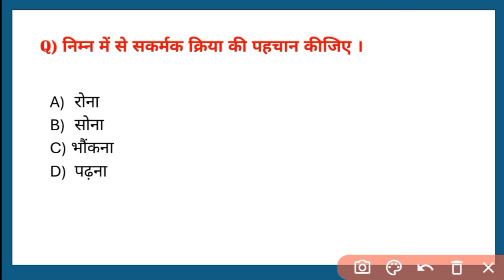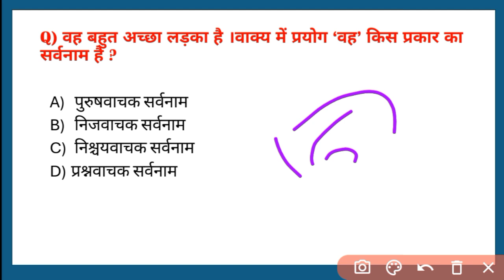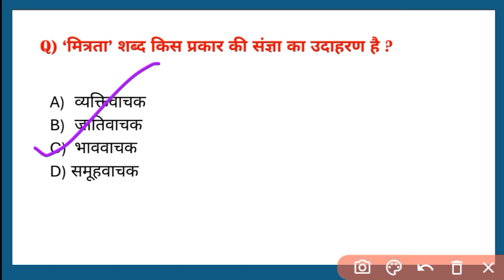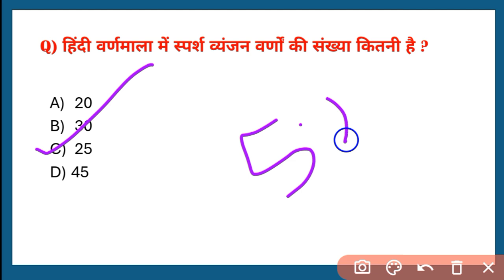hindi test series #152 || हिंदी grammar prectice set ||hindi बहुविकल्पीय प्रश्न🔥🔥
hindi grammar
Hindi sandhi
Hindi test series 152
Hindi बहुविकल्पीय प्रश्न
up police hindi re exam class
Ctet hindi
Hindi muhabre
noun
Hindi sangya grammar
Hindi sarvnam
Hindi avyay
Hindi varnmala
Online Shiksha Point hindi